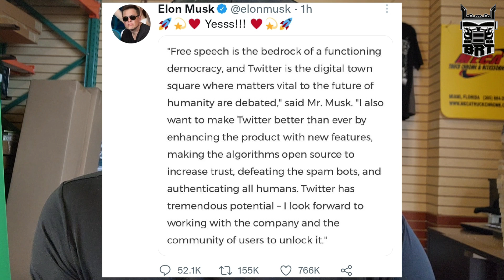Elon Musk Buying Twitter For $44 Billion To Give Truckers & Americans Freedom Of Speech 🤯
Elon Musk Is Buying Twitter For $44 Billion To Give Truckers & America Freedom Of Speech